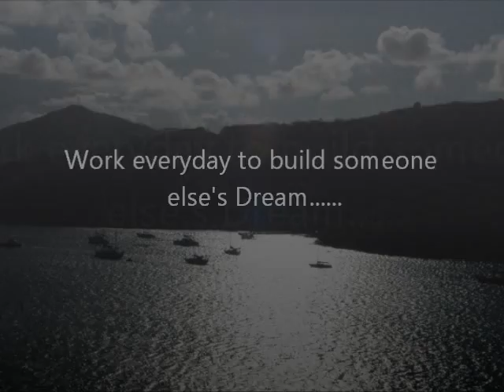Beachbody SC Cruise Closing Remarks : Shaun T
IMAGINE... building your future while getting in shape...